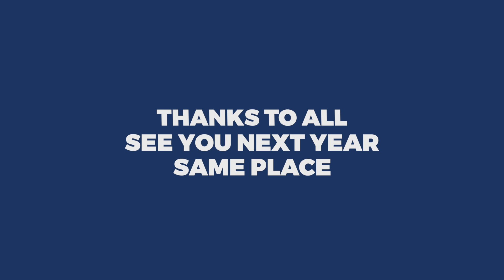RMCIT 2022 : Highlights